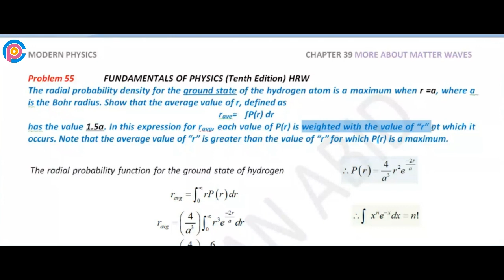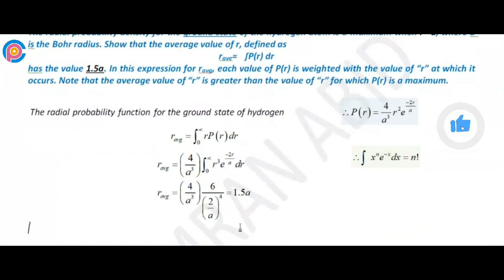Halliday resnick chapter 39 problem 55 solution | Fundamentals of physics 10e solutions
The radial probability density for the ground state of the hydrogen atom is a maximum when r =a, where a is the Bohr radius. Show that the average value of r, defined as
                                                                                     rave=     ∫P(r) dr
has the value 1.5a. In this expression for ravg, each value of P(r) is weighted with the value of r at which it occurs. Note that the average value of r is greater than the value of r for which P(r) is a maximum.

resnick halliday
halliday physics